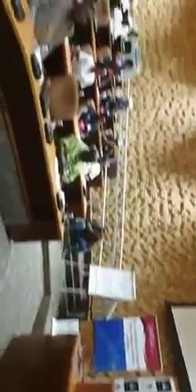ATM President Vuyolwethu Zungule | Addressing